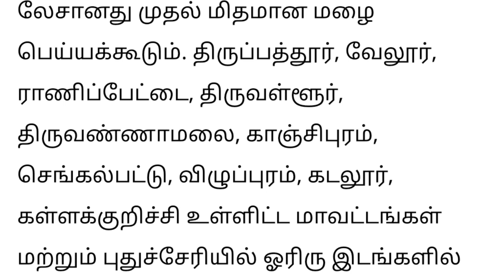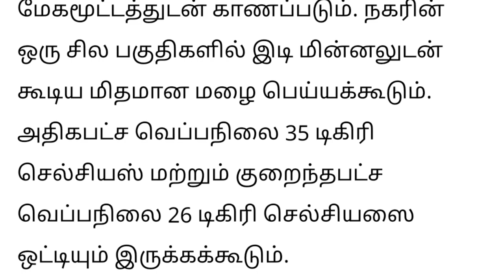தமிழகத்தில் கனமழை எச்சரிக்கை | Heavy rain| Tamil Weather News report | Redalert | vaanilai arikkai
தமிழகத்தில் அதி கனமழை எச்சரிக்கை | Heavy rain| Tamil Weather News report| Redalert |vaanilai arikkai
புதிய காற்றழுத்த தாழ்வு மையம் அதி கனமழைக்கு வாய்ப்பு
மக்கள் வெளியே செல்ல வேண்டாம்